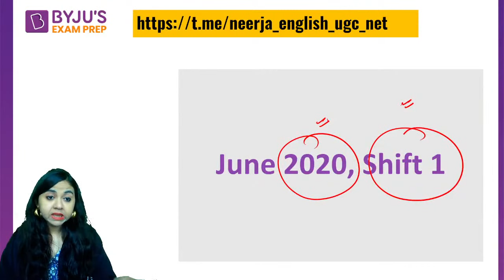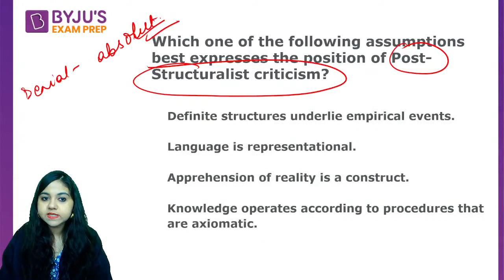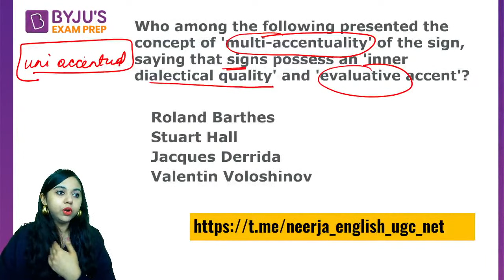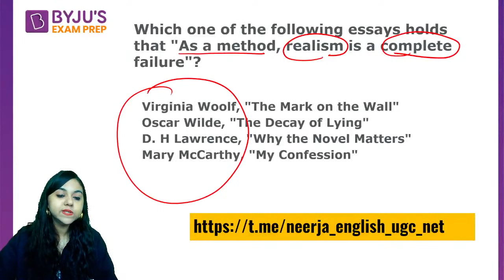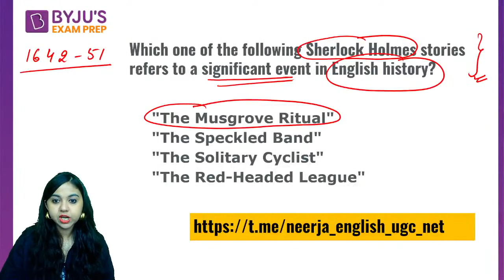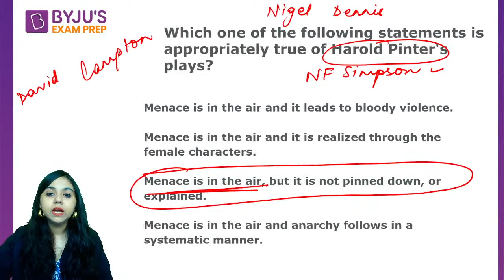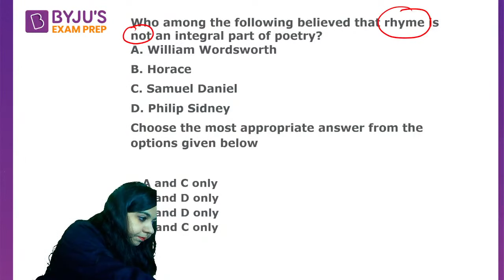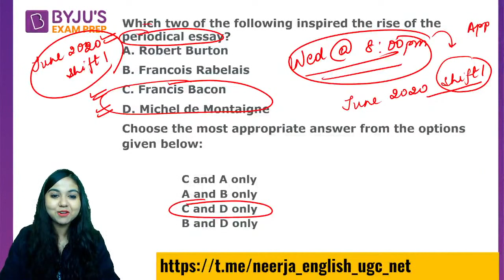NTA UGC NET English 2022 | Complete Analysis of English June 2020 Shift 1 | Neerja Ma'am | BEP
"UGC NET 2022 - Watch the live class on Complete Analysis of English June 2020 Shift 1by Neerja Raheja . Understand Concept With Practice Questions on English Literature for UGC NET Exam. These classes will help you to level up your preparation for UGC NET Exam 2022. In this session, BYJU'S EXAM PREP Expert will discuss UGC NET Most Important Questions and Concepts, UGC net exam preparation English Literature , English Literature UGC net Questions in Hindi and English , ugc net june and december cycle previous papers for UGC NET 2022 exam . This class aims to help you prepare for UGC NET Paper to crack JRF.